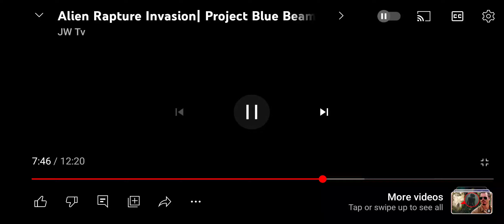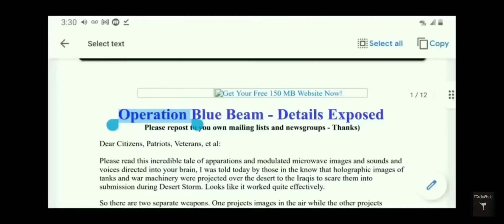The orbs people see in the sky are not what they think at all.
blue beam technology and faking an alien invasion.